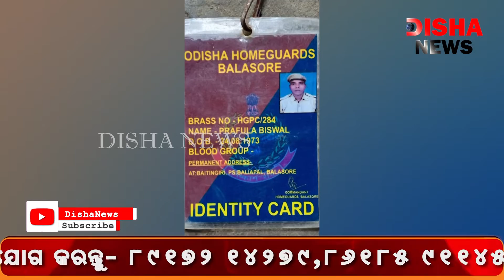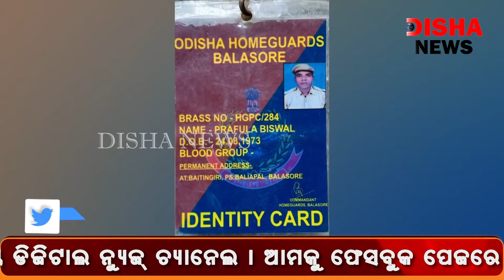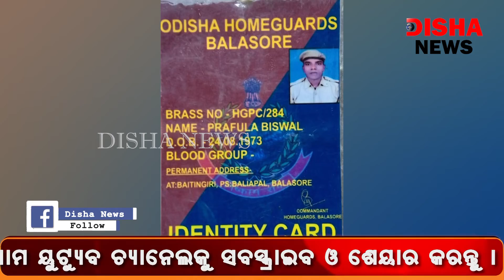ଲାଞ୍ଚ ନିମନ୍ତେ ଡିମାଣ୍ଡ ଅର୍ଥ ଦେଇନପାରିବାରୁ ଗରିବ ହୋମଗାର୍ଡ ଙ୍କ ଚାକିରି ଗଲା | Baleswar | Disha News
Disha News established itself in a independent way and focus real time/ hot controversial/ social issues with a experience expertise views. We focused on every second of time to capture the truth and delivery it to our viewers. We work 24x7 in a different strategies and mechanism to produce genuine news through our website and digital/social media platform.